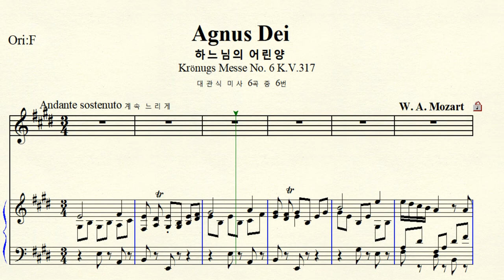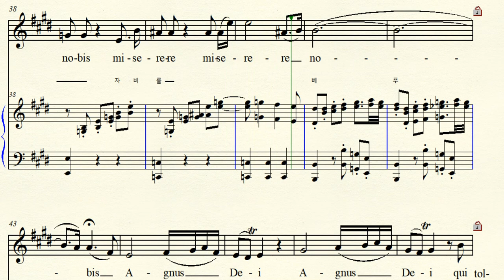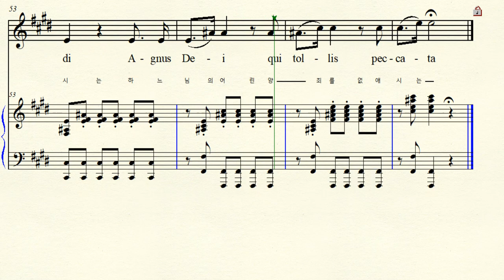MR 2-43 Agnus Dei 하느님의 어린양 Mozart 모차르트 E major 마장조 (For Midium Voice)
Agnus Dei 하느님의 어린양  Krönungs messe 대관식 미사 No.6  KV 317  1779년 대관식 미사 6곡 중 6번  E major 마장조 악보 가사해석 원조성 단2도 내림